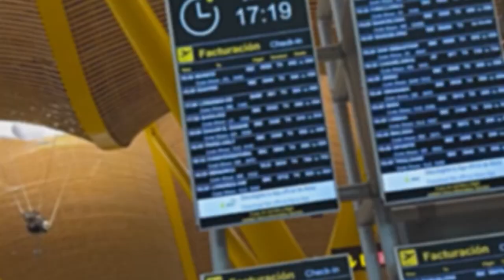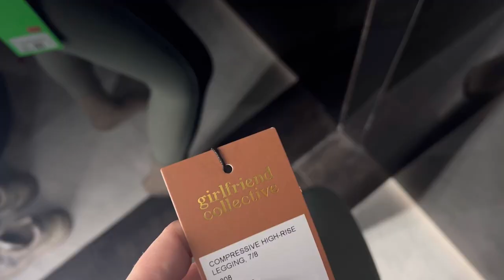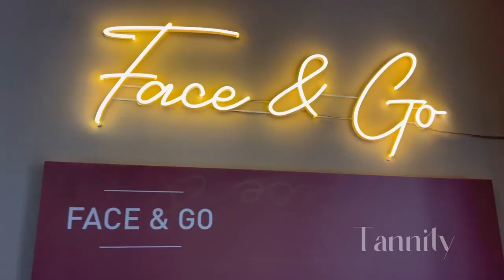VLOG 1 | Un día random por Madrid/ me voy a un evento de Darphin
Un día conmigo por el centro de Madrid, shopping, evento, cafés…
Os dejo el link de las cositas que me he comprado al final:

El lunes os espero con otro vídeo!! 🫶🏽